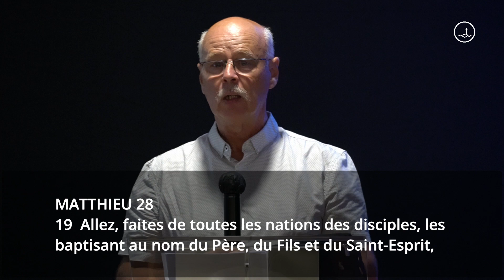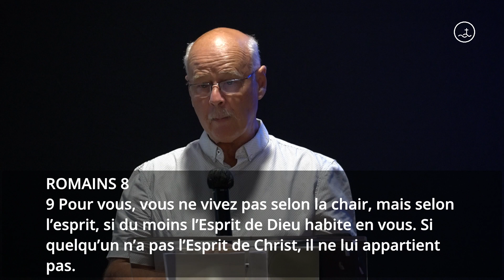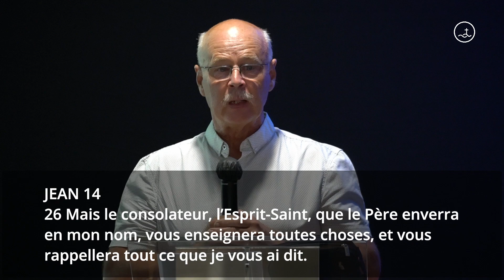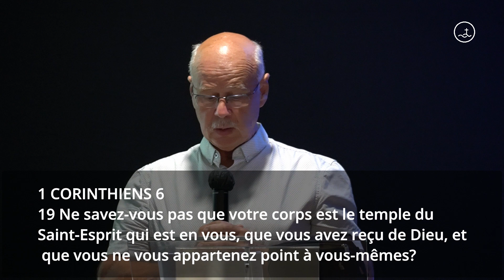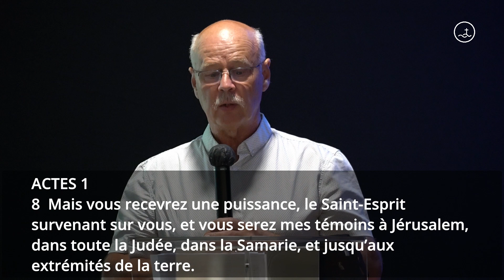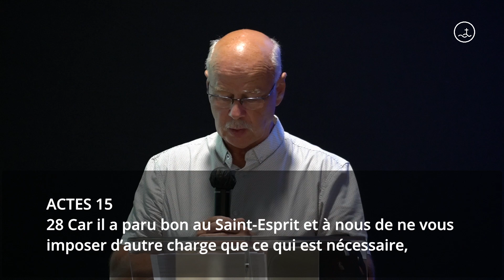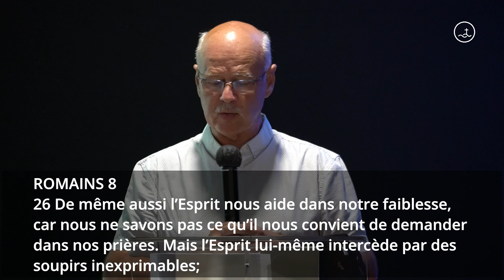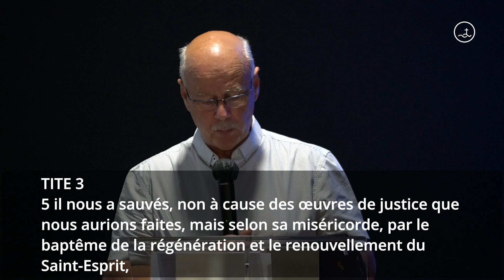Le Saint-Esprit - Pascal Abercrombie